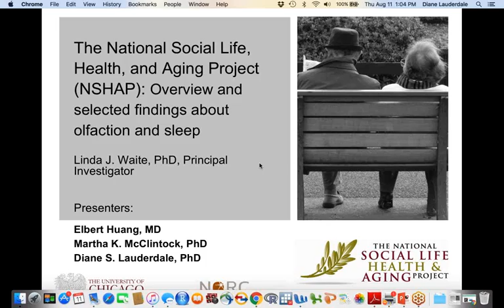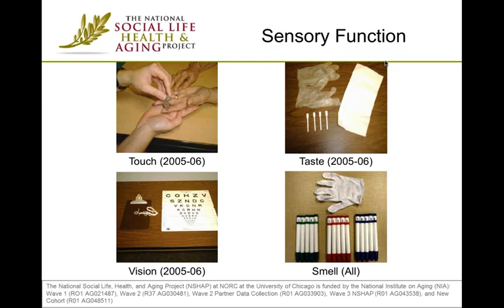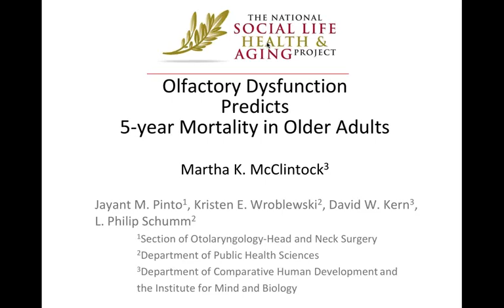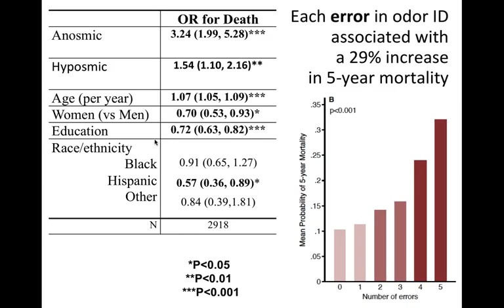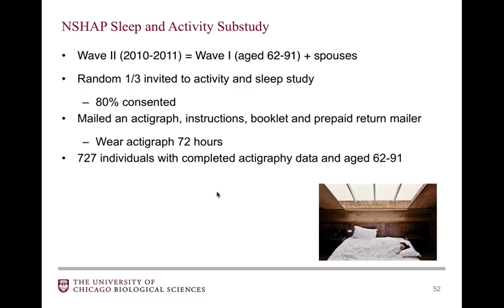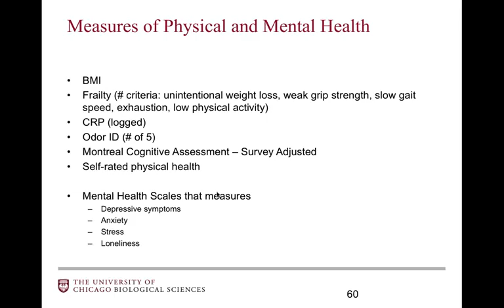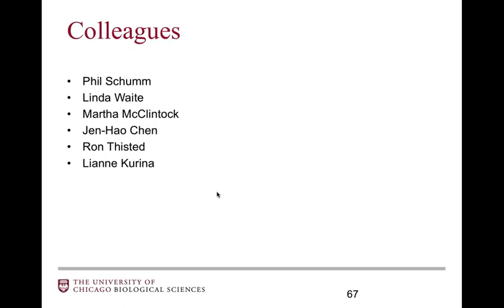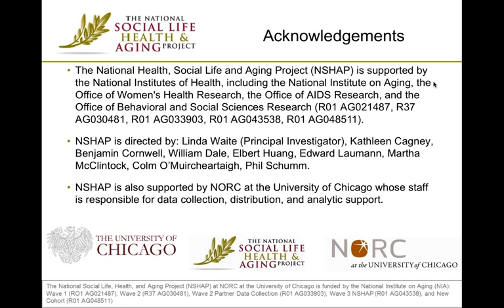NSHAP: Overview and selected findings about olfaction and sleep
The National Social Life, Health, and Aging Project (NSHAP) is a longitudinal study of health and social factors among community-dwelling Americans born between 1920 and 1947 as well as a cohort comparison of baby-boomers born 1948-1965. Two waves (2005 and 2010) of data have been collected, with a third wave (2015) currently in the field. In 2005-06, 3,005 in-home interviews were collected, and in 2010-11, the initial respondents were reinterviewed, along with their spouses or cohabiting romantic partners, 3,377 interviews. When completed in 2015-16, the surviving participants and their partners will have been reinterviewed, and the new “baby boomer” cohort added (individuals born 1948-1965 and their spouses or partners), about 4,600 interviews.

NSHAP data enables the study of a wide range of health and social measures, including physical health and illness, frailty, cognitive and sensory function, emotional health, health behaviors, social connectedness, sexuality, and relationship quality. Novel measures include olfactory function, and objective sleep measures for a third of respondents.

Olfactory decline in aging is a prevalent sensory impairment, and our longitudinal data show for the first time in a representative population, that olfactory decline strongly predicts 5-year mortality in older US adults, which is not explained by cognitive decline, physical health, comorbid diseases, or health behaviors.

Sleep data collected in 2010-11 are the first objective sleep data available for a nationally representative sample of the population in the United States. Here we present data that explore the associations between the most commonly reported sleep problems: insomnia symptoms and actigraph sleep features.

Viewers of this webinar will receive an overview of the NSHAP dataset, learn about the power of a decline of sense of smell, and learn about the sleep substudy and how actigraph and survey measures of sleep relate to each other and health.

About ICPSR: ICPSR is the world's largest archive of digital social science data. We acquire, preserve, and distribute original social science research data. ICPSR is a partner in social science research.